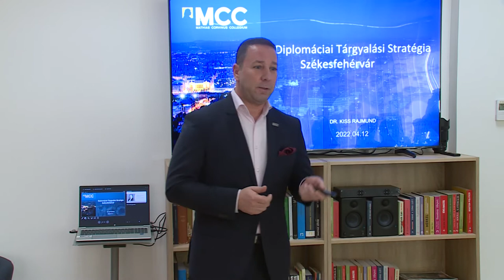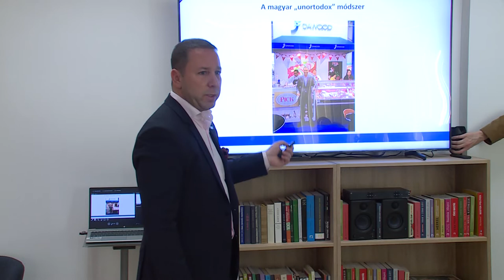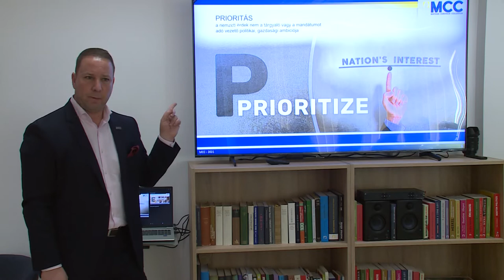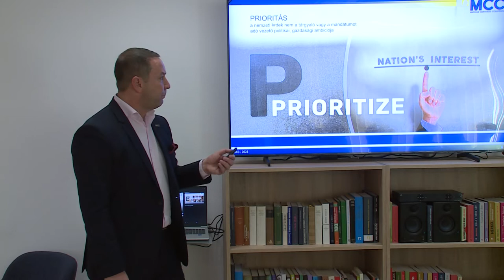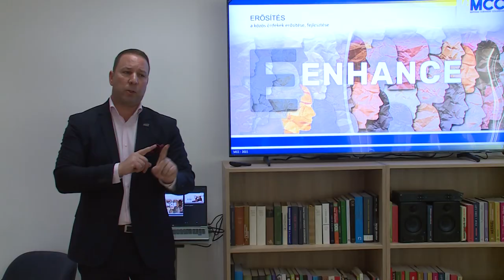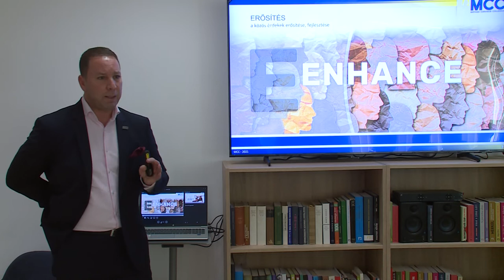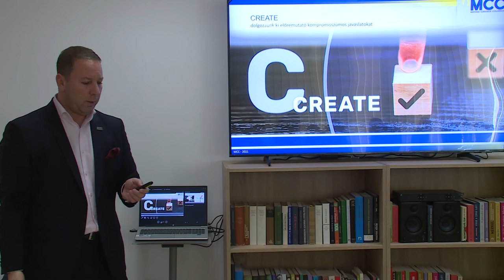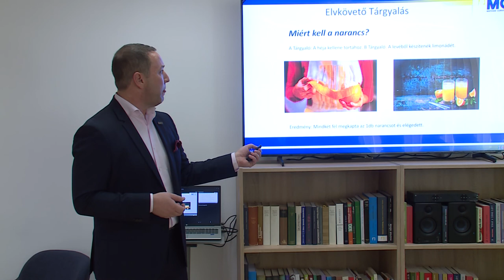220505 Köztér Diplomácia